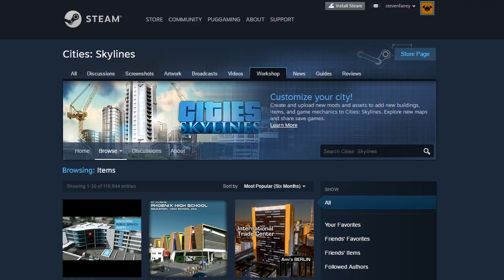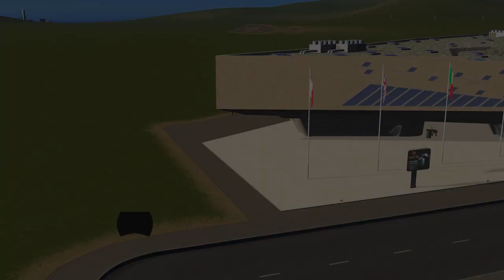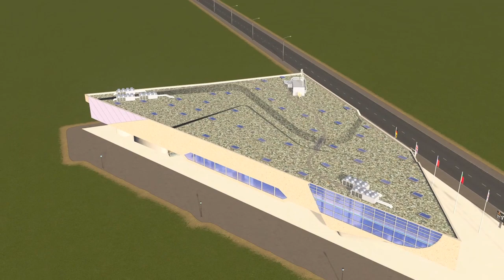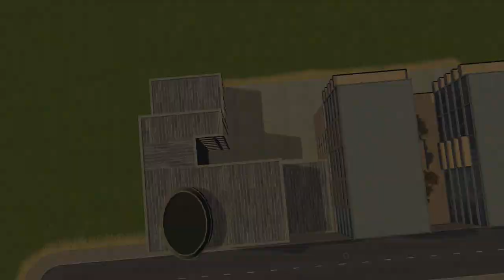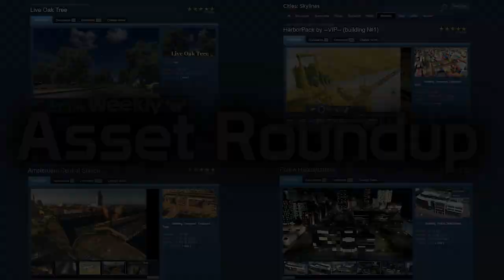Cities: Skylines - The Weekly Asset Roundup (05/10)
We are back and on TRACK!!

With thousands of assets already on the workshop keeping up to date is never easy, and missing some gems is often very likely.

This new series is aimed to reduce this factor as we look at the most recently released assets on the workshop, giving them a quick in game review, sparking some inspiration for your next build.

Are there any assets you would like to see created?